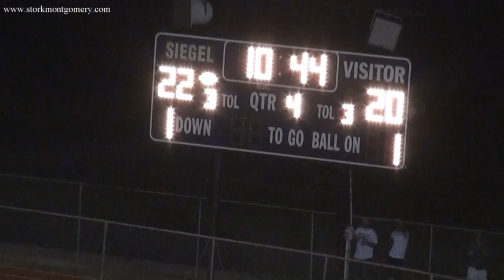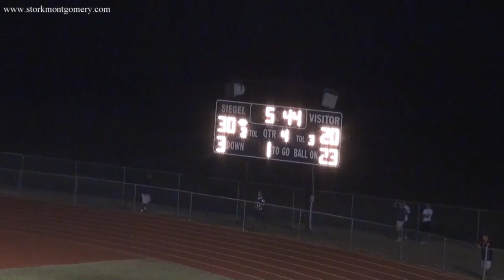Blackman vs Siegel 2011